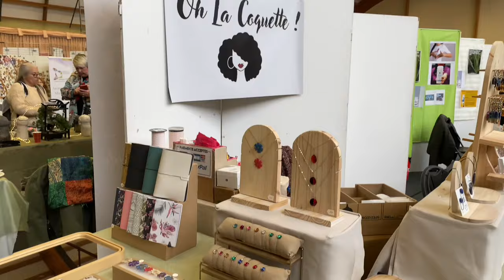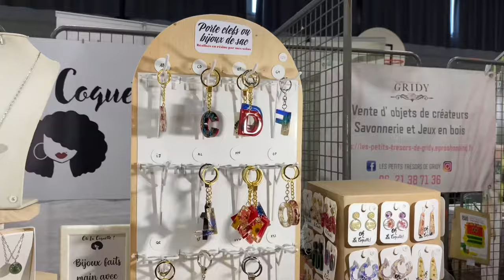Comment fabriquer en carton ses présentoirs boucles d’oreilles pour les salons et marchés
Aujourd’hui, je vous montre comment je fabrique un présentoir boucles d’oreilles en carton pour mes salons et marchés.

⭐️MATIÈRES PREMIÈRES & FOURNITURES :

PLANS DE TRAVAIL ET TAPIS :
Tapis de découpe

FOURNITURES :
Présentoir bijoux tourniquet
. Carton récupéré
Un bon cutter
Pistolet à colle
Kraft gommé
Punaises en bois
Colle blanche

📱🖥 RETROUVEZ MOI SUR LES RESEAUX :

F A C E B O O K :
. Oh La Coquette !

. Oh la Cousette !

Mon groupe Facebook Trucs & Astuces de Polyméristes

I N S T A G R A M :
. Oh La Coquette Créative

. Oh la Cousette !